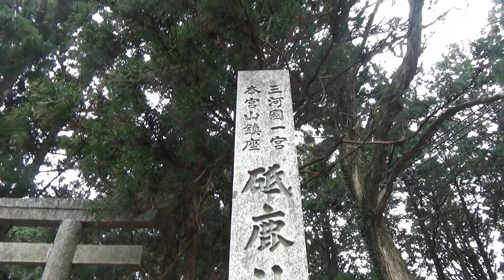『ぐるチャン #14 女神のほほえみ ご祈祷にいってきました』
▼ぐるチャン　第2・4　月曜日　21時～

⇒　gurumaido=tiara/ぐるティア　 メンバーのライブ映像やスペシャル企画などを公開
▼OMAKE CHANNEL

⇒短い時間でお楽しみいただける動画を随時 公開中。【予定】